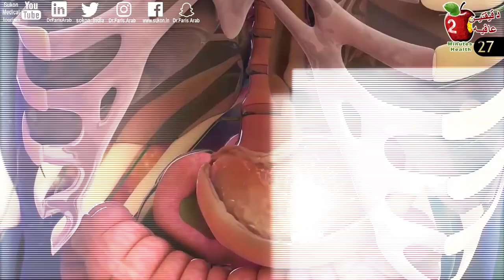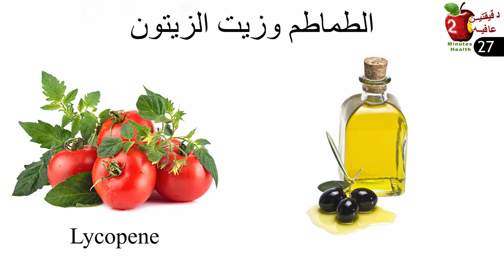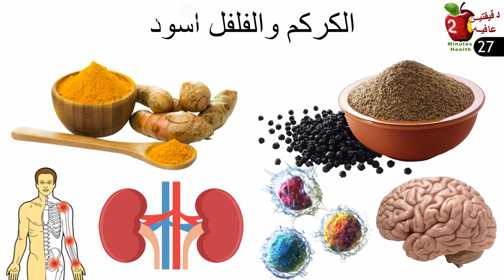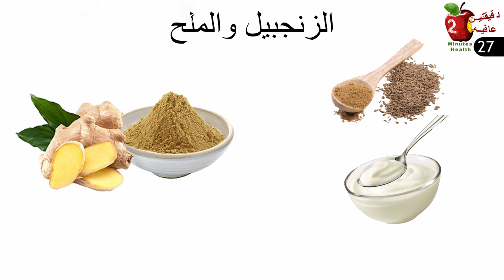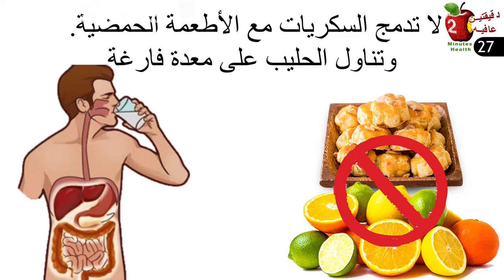١٠ اسرار لأطعمة ينبغي عليك تناولها بعد سن ٢٥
وفقا لتعاليم  الأيورفيدا ، كل طعام له طعم خاص به، طاقة تسخين أو تبريد وتأثير ما بعد الهضم. ولذلك اختيار عناصر الوجبة لها أهمية كبيرة. فعندما يتم الجمع بين اثنين أو أكثر من الأطعمة التي لها طعم وطاقة وتأثير ما بعد هضم مختلف، يمكن أن يصبح الهضم ثقيلا، مما يثبط نظام الإنزيمات ويؤدي إلى إنتاج عسر هضم وسوء امتصاص.
فيما يلي نختصر لكم اهم تركيبات الطعام المنصوح بتناولها أو تجنب تناولها في وجبه واحده وكيف تناول الطعام من مجموعات غذائية متناسقة